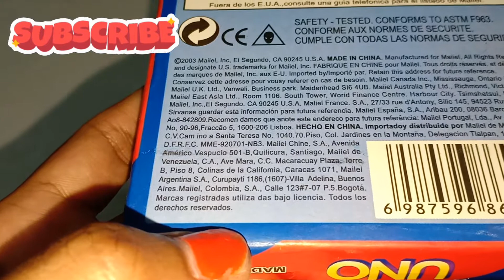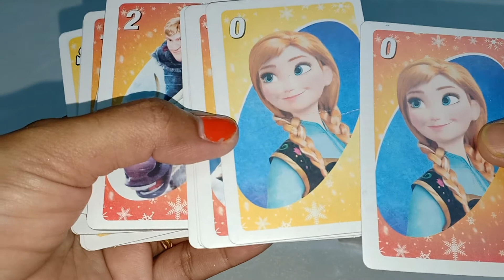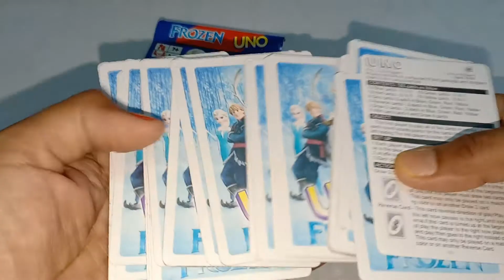Frozen Uno Cards